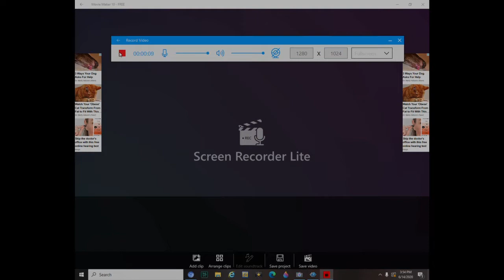mr turner vs hugh mew tron